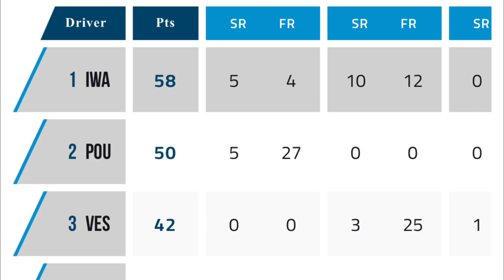Ayumu Iwasa CHANGED MY LIFE……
he is going to be a superstar, mark my words.